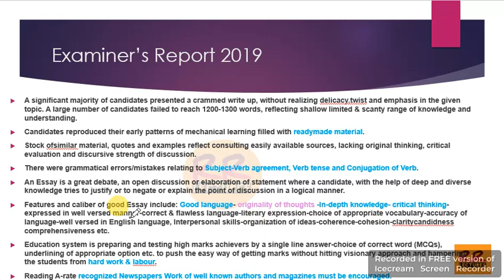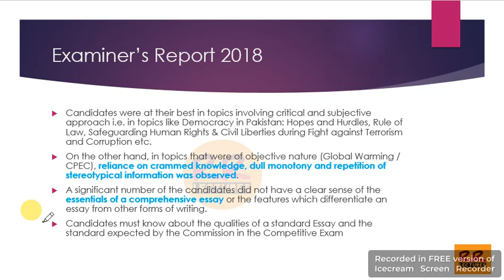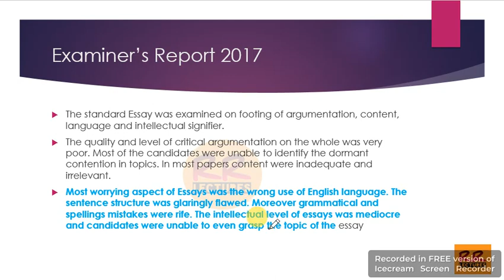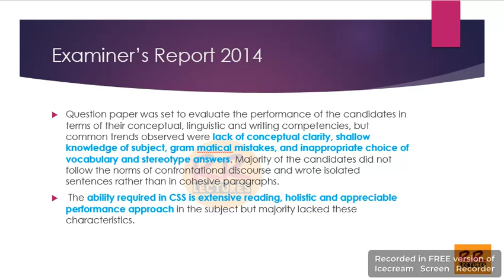Essay Without Tears | How to Write an Essay? Part 2 Css | RR Lectures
Essay Without Tears | How to Write an Essay? Css | RR Lectures |